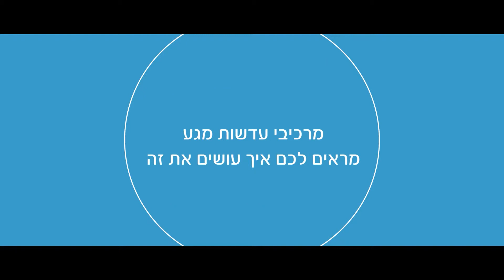מאיה מציגה כיצד להרכיב ולהסיר עדשות מגע - 2024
צפו בשיטה של מאיה להרכיב ולהסיר את עדשות המגע
ACUVUE משפחת עדשות המגע מספר 1 בעולם! *

רוצה להתנסות בעדשות מגע ACUVUE ללא עלות ?** פרטים באתר

*Euromonitor International; Eyewear מהדורת 2024, הנתונים משנת 2022 מתייחסים לכלל מוצרי המותג אקיוביו, במכירות מצטברות במחיר המכירה הקמעונאי, בכל הערוצים, של המותגים הבאים בדרגת שמות מותגים גלובליים: , ACUVUE OASYS 1-DAY ACUVUE MOIST, 1-DAY ACUVUE , ACUVUE Advance   ו- ACUVUE 2.

** לתשומת לבך: ייתכן שיחולו עליך עלויות בדיקת עיניים והתאמת עדשות מגע על-ידי איש מקצוע. ההצעה מיועדת לתושבי ישראל מגיל 18 ומעלה בלבד. התנסות אחת לאדם. התאמת העדשות בכפוף לשיקול דעתו המקצועי של האופטומטריסט בלבד. למימוש רק במכוני האופטיקה המשתתפים.